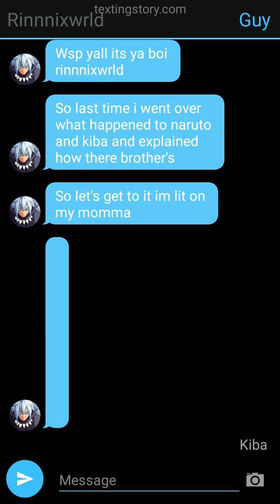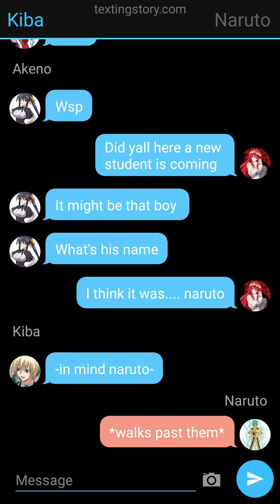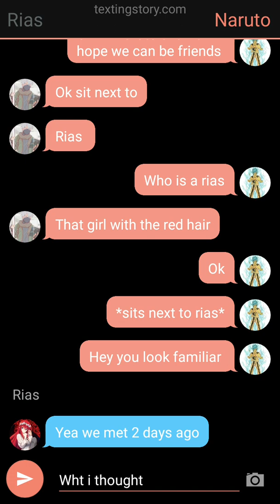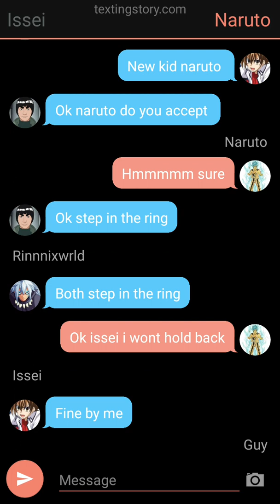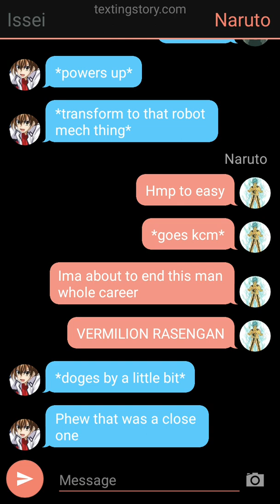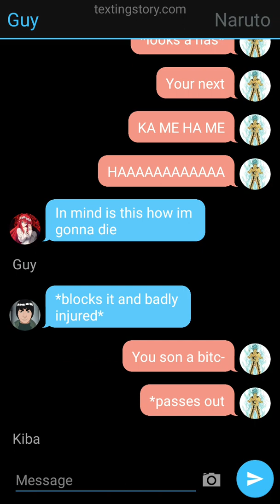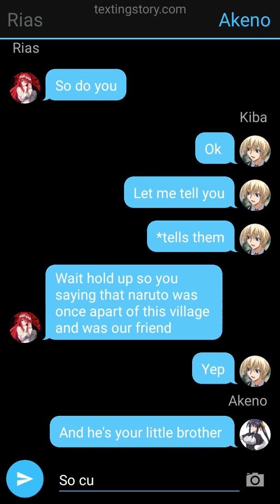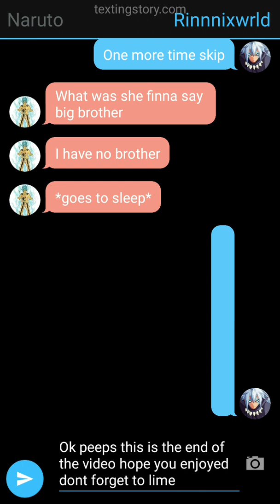December 24, 2021